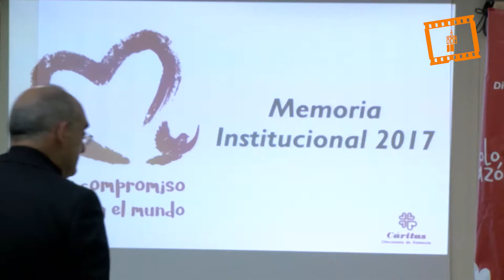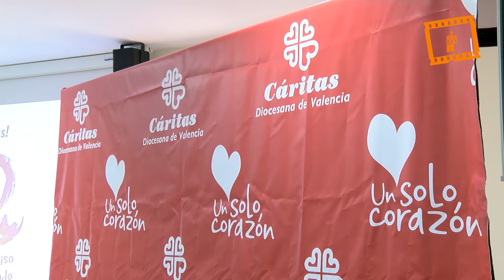Memoria anual de Cáritas Diocesana de Valencia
Cáritas Diocesana de Valencia ha presentado en rueda de prensa su Memoria Institucional 2017 donde se vuelve a mostrar, un año más, que, a pesar de que los indicadores macroeconómicos muestran una leve recuperación, esta mejoría no se aprecia respecto al inicio de la crisis, y las tasas de pobreza siguen siendo más altas que en el resto del Estado.